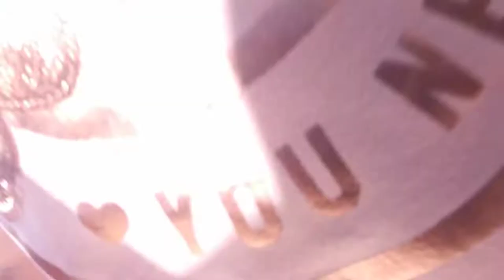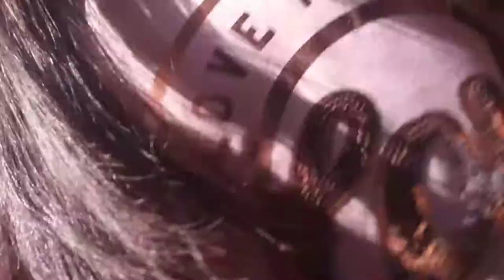Part 2 bored